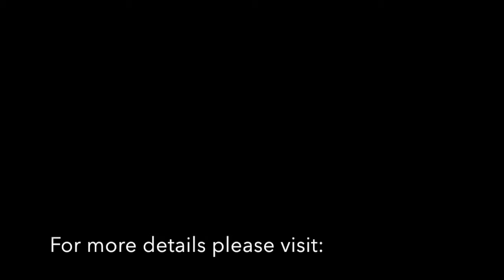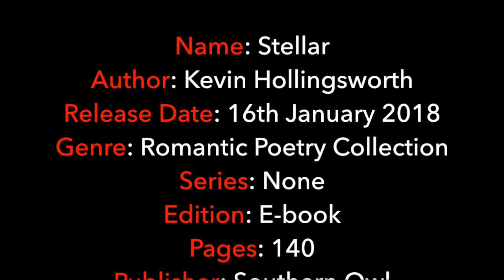Podcast Ep. 06 - Book Review: Stellar by Kevin Hollingsworth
The Reading Bud - Fiction Book Reviews Podcast Ep. 06 - Book Review: Stellar by Kevin Hollingsworth